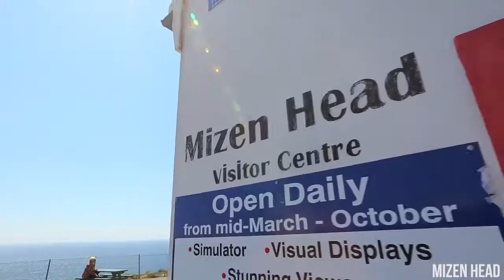MINI Irish Roadtrip short